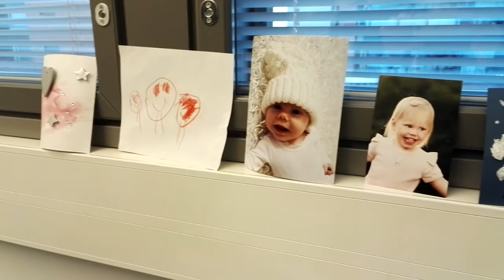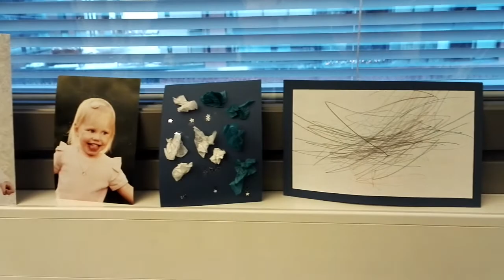Sairastava kertoo: MS-tauti ja asiantuntijatyö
Voiko MS-taudin kanssa pärjätä asiantuntijatyössä? IT-alalla työskentelevä Tomas Tuominen kertoo omista kokemuksistaan.